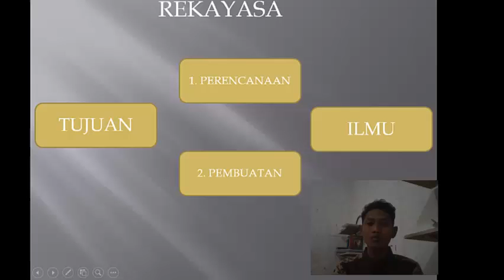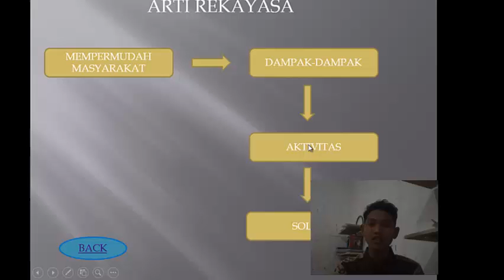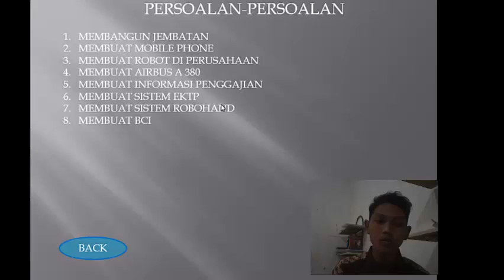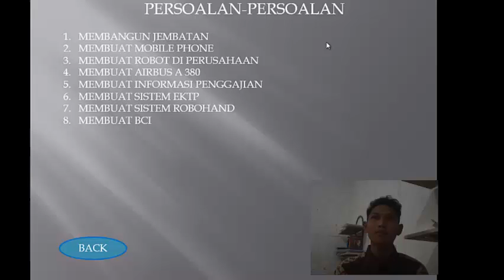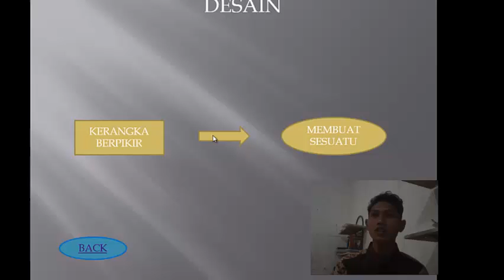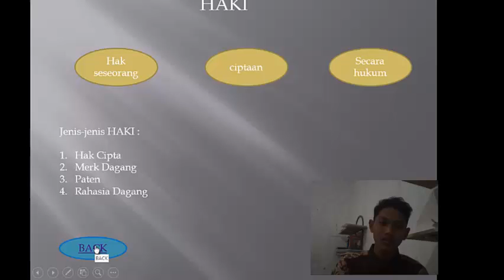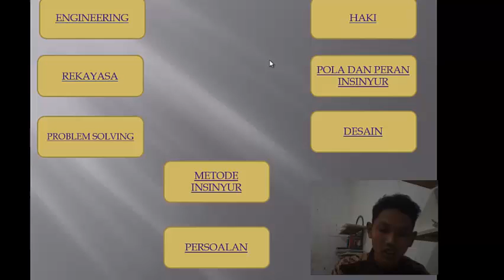tugas01 gatut agung priandoko 16514194 engineering